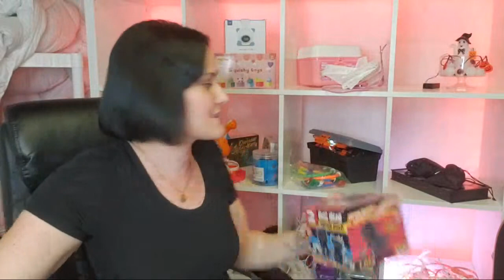Top Toys From Amazon!